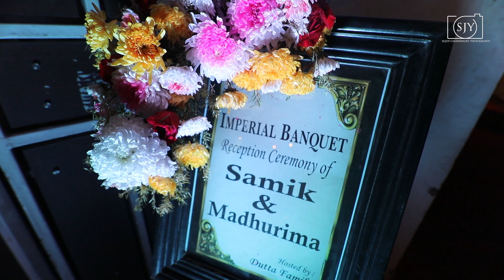Samik & Madhurima I Reception, February 2020 I SJY Photography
Samik & Madhurima's Reception Ceremony trailer.
Copyright : SJY Photography
Location : Kolkata.
DOP: Tuhin Dhali & Bishu.
Video By : Sujoy.
Song : Bage Vich by Suryaveer.